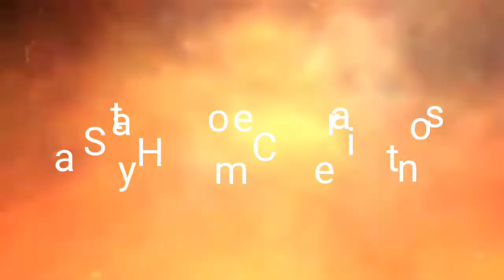Simple and easy saree kuchu design with beads/saree kuchu tassels with beads/how to make saree kuchu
Simple way to make saree kuchu design at home
Make your sarees more beautiful by making these saree kuchu tassels with beads

Satya Home Creations

Thankyou ☺️